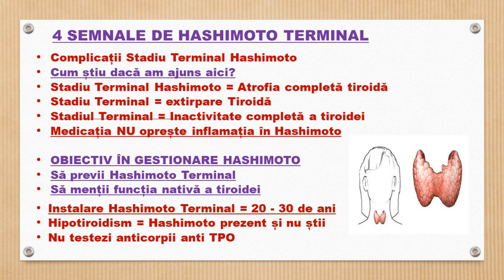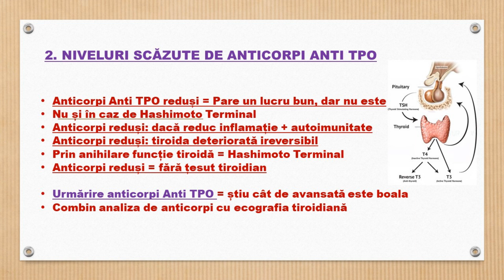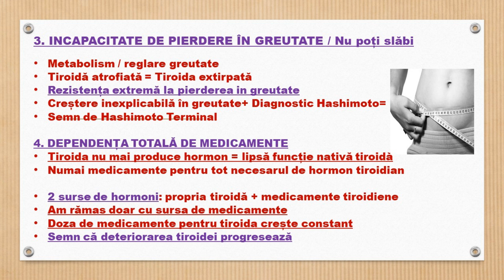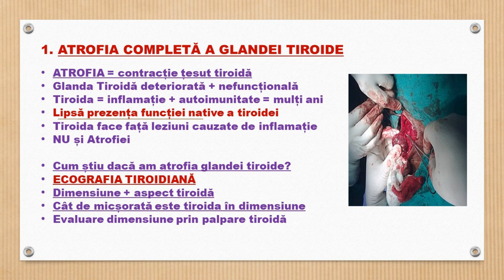Patru semnale în Hashimoto Terminal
Tema de astăzi se referă la patru semnale sau simptome în Hashimoto Terminal, la complicațiile din acest stadiu final al bolii Hashimoto și cum știm că am ajuns in acest stadiu terminal. Cele patru semnale sunt: atrofia completă a tiroidei, o ecografie a tiroidei fiind necesară, nivel scăzut al anticorpilor Anti TPO, incapacitatea de pierdere in greutate și de a slăbi și dependența totală de medicamente pentru controlul simptomelor. Reținem din această prezentare că obiectivul principal in gestionarea bolii Hashimoto este evitarea și prevenirea stadiului de Hashimoto Terminal, respectiv menținerea funcției native a tiroidei.

2022, 6 Stages of Hashimoto’s Thyroiditis That ALL Patients Progress Through